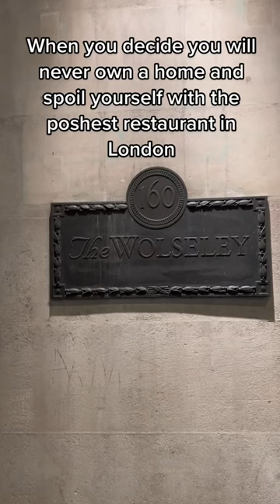London's Luxury Dining experience. The Wolseley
Come on the Adventure